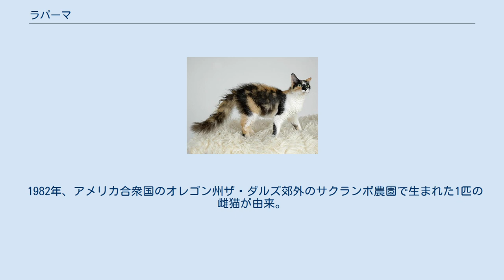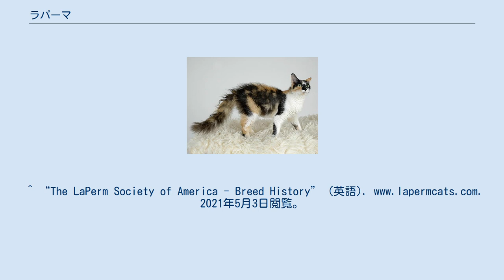ラパーマ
ラパーマ (英：LaPerm) はネコの品種のひとつ。
ラパームとも言う。
原産国はアメリカ。
 巻き毛が特徴。
他のレックス種(コーニッシュレックス、デボンレックス、セルカークレックス)とも違う、軽く、体表から離れた被毛をしている。
 体形はやや細く、首と手足が長く、見た目よりも筋肉質。
顔は緩和された楔型で、目はややつり上がったアーモンド型。
長毛と短毛がいる。
 なお、ラパーマの巻き毛が優性遺伝であるため、両親がヘテロ、もしくは一方の親がヘテロでもう一方の親が巻き毛でない場合、直毛が生まれる事がある。
 1982年、アメリカ合衆国のオレゴン州ザ・ダルズ郊外のサクランボ農園で生まれた1匹の雌猫が由来。
その猫は母猫とも同胎子とも異なり、巻き毛だった。
その猫の子孫を元に品種が開発された。
^ a b c “The LaPerm Cat Club - All About LaPerms” (英語). 2021年5月3日閲覧。
^ “The LaPerm Society of America - Breed History” (英語). 2021年5月3日閲覧。